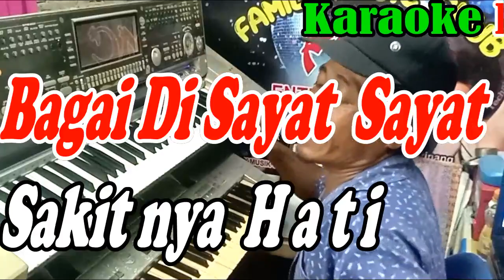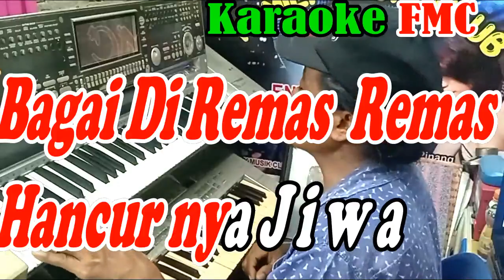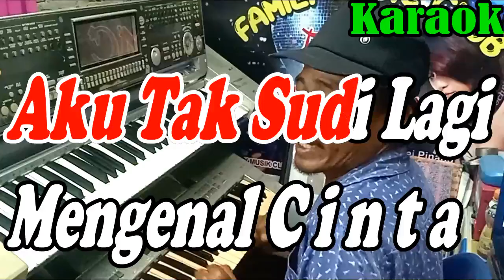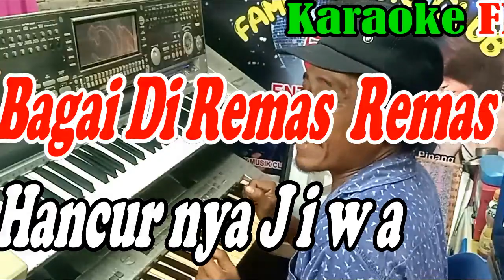Karaoke JERA Patam By Elvy Sukaesih || KARAOKE FMC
ARTIS             : Elvy Sukaesih
ALBUM          : Nada Nada Rindu
LISENSI         : PT. PELANGI PRIMA SEJATI (atas nama Le Moesiek Revole); PT. ARGA SWARA KENCANA MUSIK, dan 4 Lembaga Manajemen Kolektif

Lirik Lagu FMC :
JERA ( Elvi Sukaesih )

Jera...
Bercinta...
Jera...
Jera-jera-jera-jera

Bagai disayat-sayat
sakitnya hati
Betapa sakitnya hati

Bagai diremas-remas
hancurnya jiwa
Betapa hancurnya jiwa

Melihat kasih bercinta
nyata didepan mata

Bagai disayat-sayat
sakitnya hati
Betapa sakitnya hati

Bagai diremas-remas
hancurnya jiwa
Betapa hancurnya jiwa

Bayangan kau bercumbu
dengan si dia
Selalu menghantui
jiwaku ini

Aku tak sudi lagi
mengenal cinta
Mungkin tuk selamanya
ku tak percaya

Jera...
Bercinta...
Jera...
Jera-jera-jera-jera

Jera...
Bercinta...
Jera...